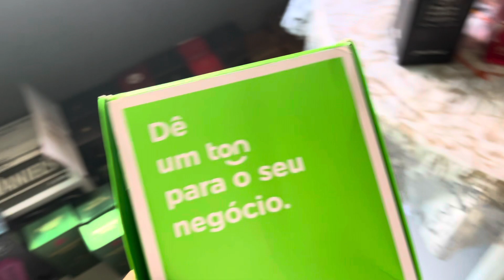Distribuidora de bebidas - método para aumentar o estoque de whisky?!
R$6.275,00 em whisky!

Recentemente abrir um Delivery de Bebidas, onde eu armazeno todas as minha bebidas em casa e utilizo plataformas de venda online, como, ifood para vender as minhas bebidas.

Delivery de bebidas é uma grande oportunidade para quem quer abrir um negocio novo, pois é algo que não dá muito trabalho como uma cozinha.

Nesse comercio de bebidas  fazemos Delivery cerveja, vodka, whisky, energético e todo tipo de bebida,  para que possamos atender o máximo de pessoas possíveis para cada vez vender mais.

Esse delivery podemos comparar com uma Distribuidora de bebidas, mas onde você só tem o contato com o motoboy que vai levar o seu pedido.

Como abrir um delivery de bebidas? essa pergunta estavam me fazendo bastante, por isso decidir fazer esse vídeo mostrando todo o meu estoque e tudo que estou utilizando para ter o meu delivery de bebidas